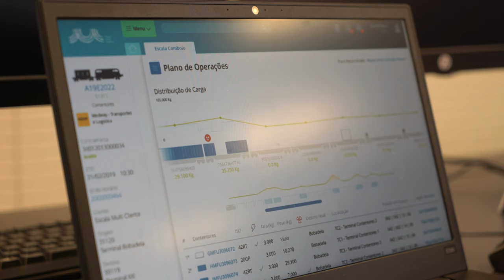Free Stock Footage